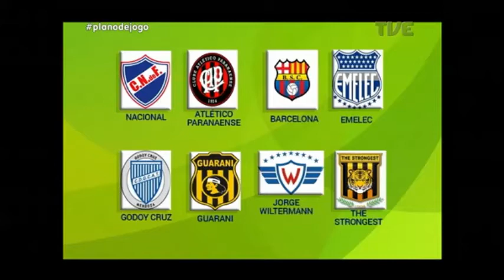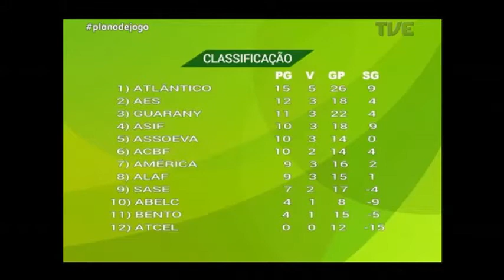Plano de Jogo | TVE - 14/6/17